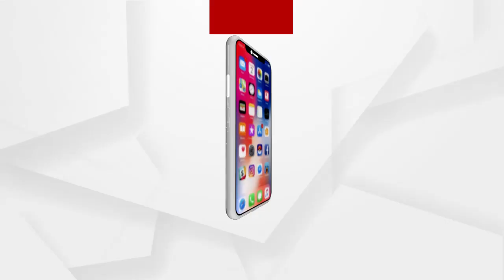ପିପିଲି ଉପନିର୍ବାଚନ ପାଇଁ ମତଦାନ....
ଆଗାମୀ 17 ତାରିଖରେ ହେବ ପିପିଲି  ଉପନିର୍ବାଚନ ପାଇଁ ମତଦାନ । ଯେଉଁମାନେ ଭିନ୍ନକ୍ଷମ, 80 ବର୍ଷରୁ ଉର୍ଦ୍ଧ ଏବଂ କୋଭିଡ ଆକ୍ରାନ୍ତ ସେମାନଙ୍କ ପାଇଁ ପୋଷ୍ଟାଲ ବାଲଟରେ ମତଦାନ କରିବାର ବ୍ୟବସ୍ଥା କରାଯାଇଛି...